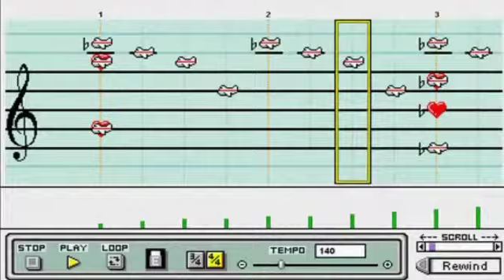Mario Paint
note I died